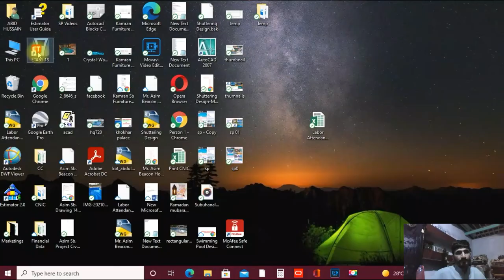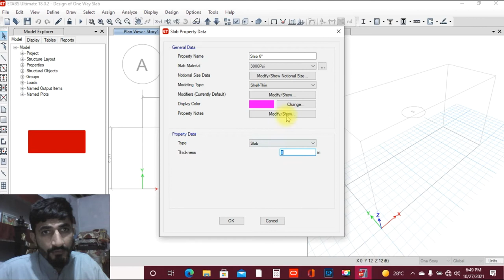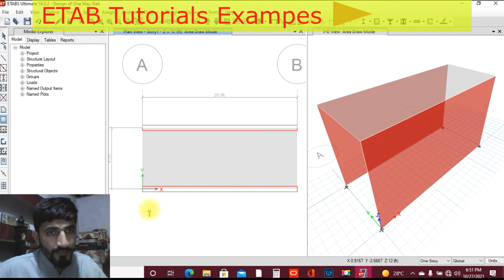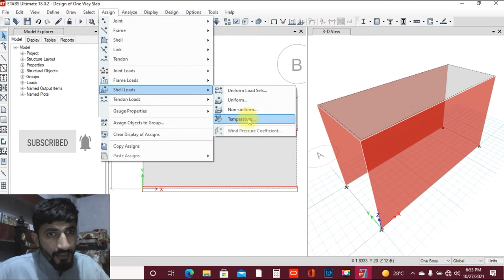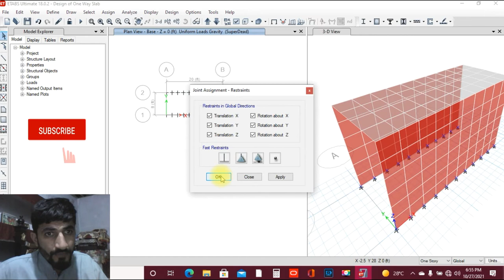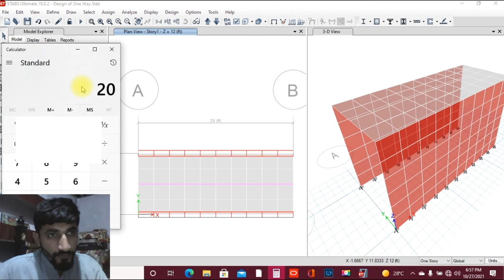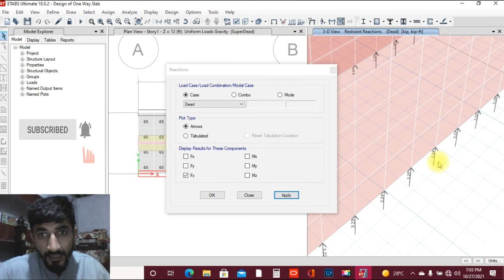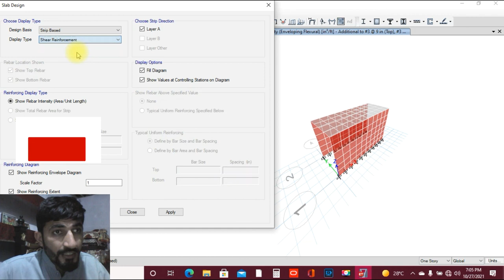Design of One Way Slab in Etabs || Etabs 2018 Tutorials || ETAB 2018 Tutorial in Hindi Example #1